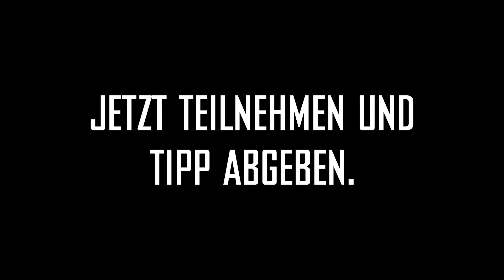Hamburg Towers Gewinnspiel "Wo sitzt Kova" - Tipp 5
Fünfter Tipp vom Dauerkarten-Gewinnspiel mit Hrvoje Kovacevic von den Hamburg Towers.